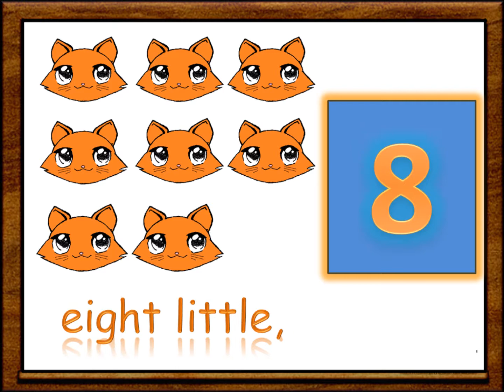Ten Little Kittens—Karaoke Version | 10 Little Kittens—Karaoke Version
Ten Little Kittens—Karaoke Version. A new version of the traditional song to practice the numbers from 1 to 10.
Follow the music and lyrics on the screen to learn and practice counting from 1 to 10.

One little, two little, three little kittens;
Four little, five little, six little kittens;
Seven little, eight little, nine little kittens;
Ten little baby cats.

Ten little, nine little, eight little kittens;
Seven little, six little, five little kittens;
Four little, three little, two little kittens;
One little baby cat.